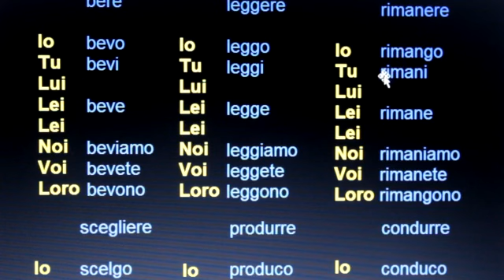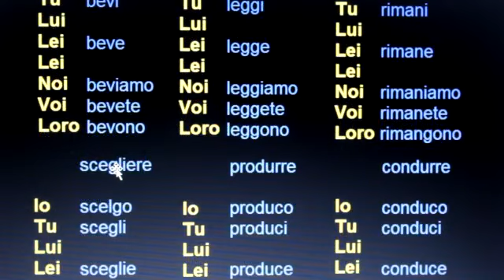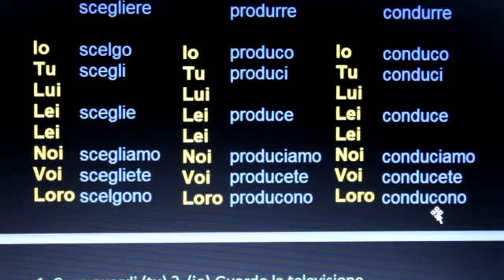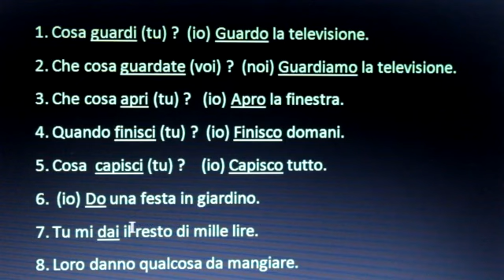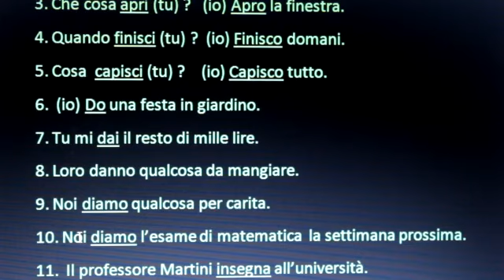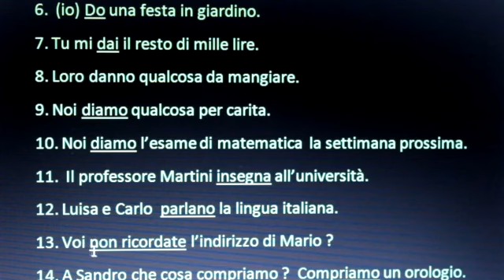Italian lesson 21/verbi/lingua italiana in sinhala/ aksha school in Italy